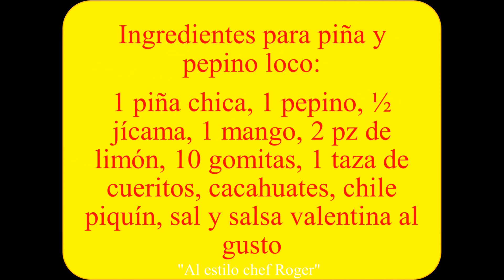PIÑA LOCA, Receta # 196, PEPINOS LOCOS, Recetas para niños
Recetarios Hola el dia de hoy una riquisima piña loca y pepinos locos que les encantara a los niños y a los no tan niños,